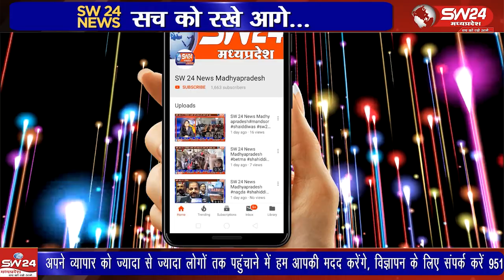खरगोन जिले के सांगवी खामखेड़ा में एक महिला छत पर गीले बिस्तर सुखाने के दौरान हादसे का शिकार हो गई।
खरगोन जिले के सांगवी खामखेड़ा में एक महिला छत पर गीले बिस्तर सुखाने के दौरान हादसे का शिकार हो गई। करीब 12 फिट की ऊंचाई से गिरने के कारण महिला ने दम तोड़ दिया।